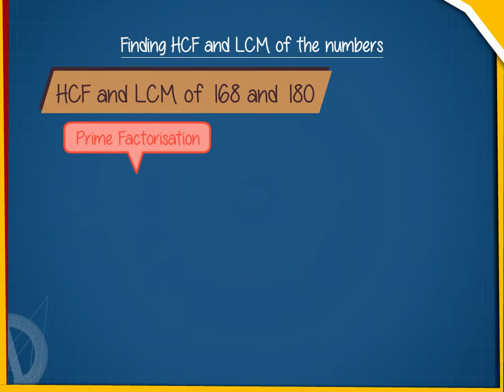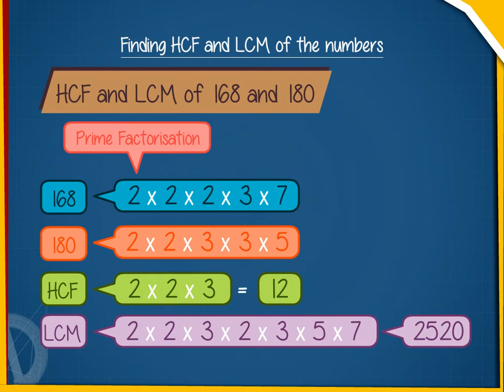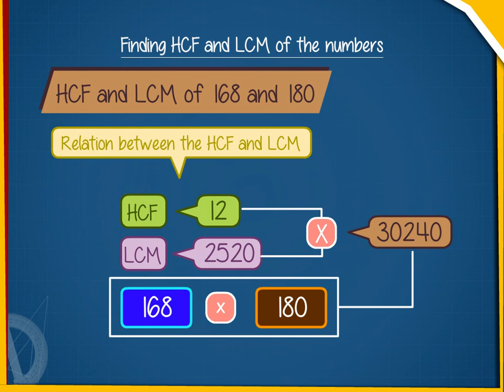Finding LCM and HCF of the numbers U-3 class.6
TOPIC  : MATHS ( FINDING LCM AND HCF OF THE NUMBERS U-3 )
CLASS : 6
 BY        :  DIGI NATURE